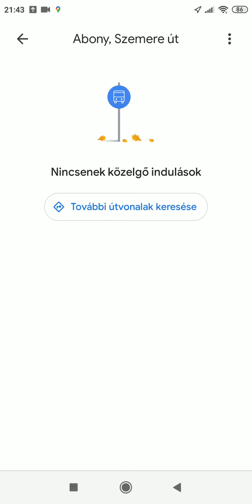"csodálatos" buszközlekedés 5